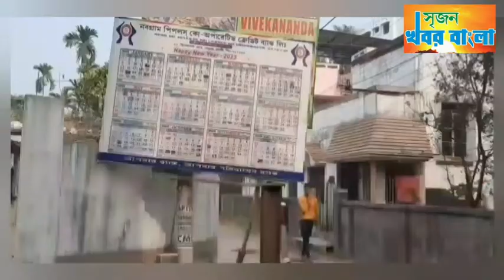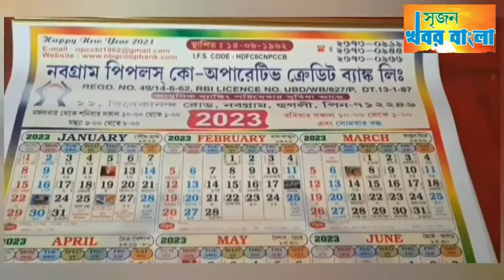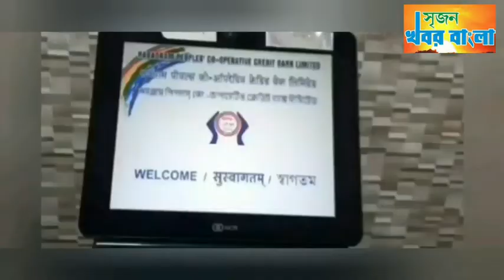নতুন বছরে কেক,ক‍্যালেণ্ডার,শুভেচ্ছা কার্ড নবগ্রাম কো-অপারেটিভ ব‍্যাঙ্কের।খুশি গ্রাহকরা।